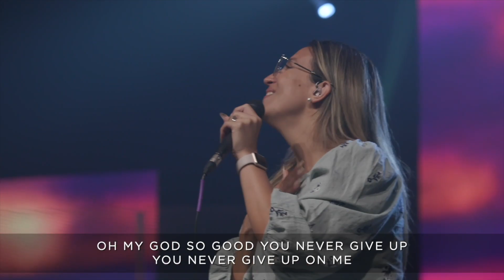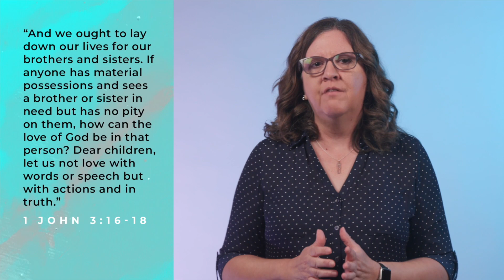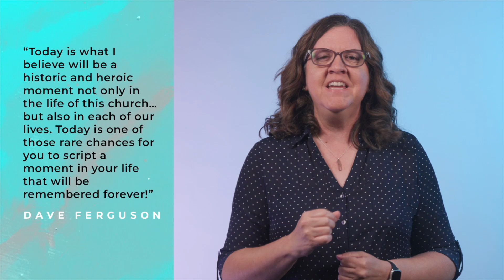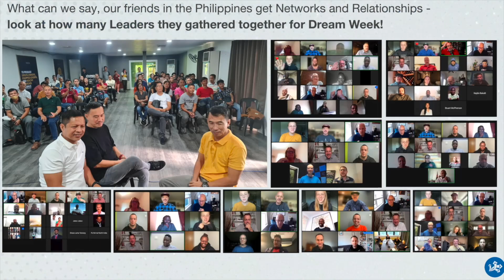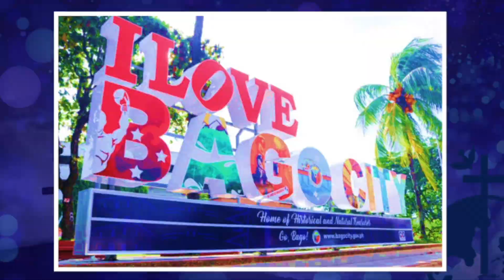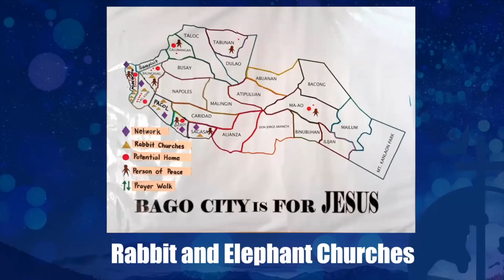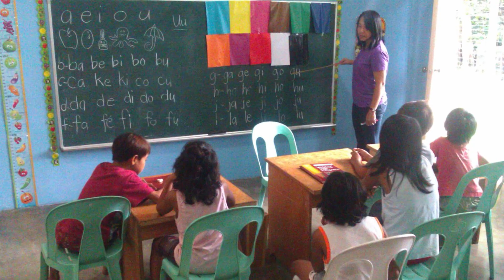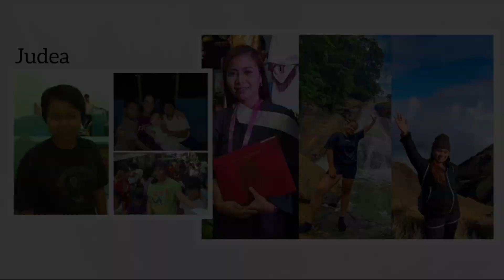2022 Celebration Generosity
One person in the Bible who was keenly aware of the importance of his legacy was the Apostle Paul. He spent a ton of time and resources and energy investing in the lives of others so that their impact would outlast his life.

So… what kind of legacy do you want to leave?

The reality is we’re all leaving a legacy… every single person. That part is not optional. The question is what kind of legacy do you want to leave? Check out this week’s special message: Celebration Generosity! 🎉